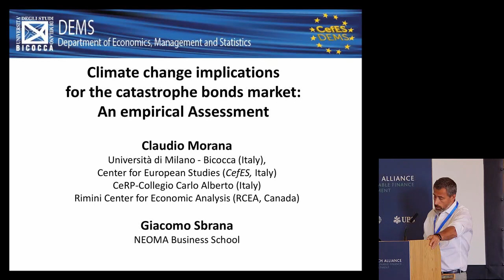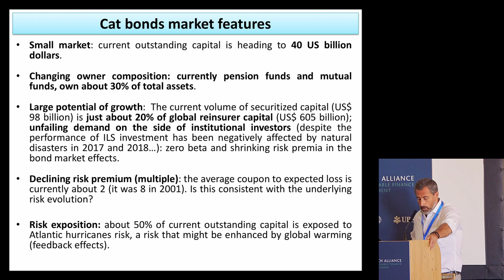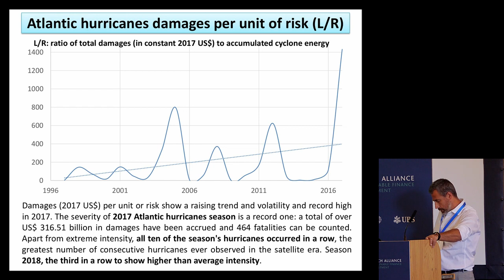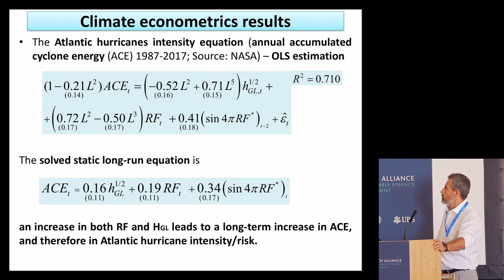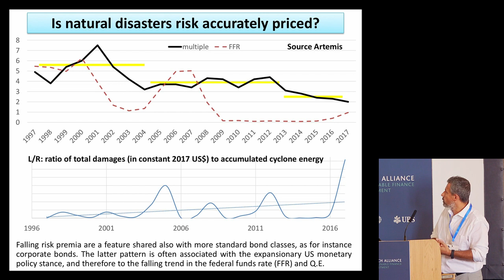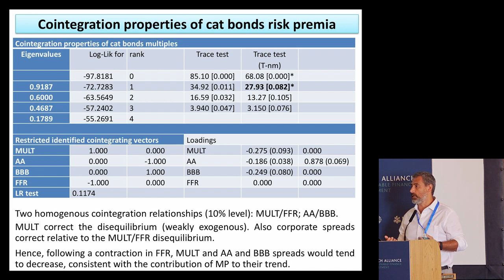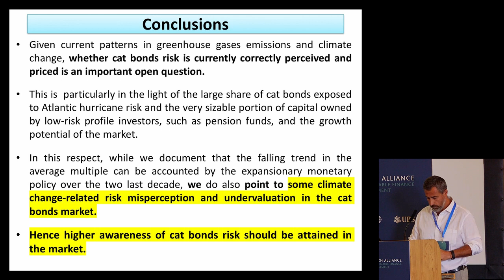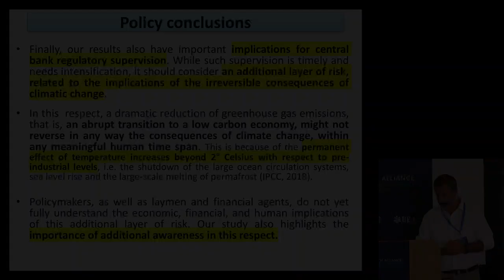Climate change implications for the catastrophe bonds market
Authors: Claudio Morana (University of Milano-Bicocca) and Giacomo Sbrana (Neoma Business School)